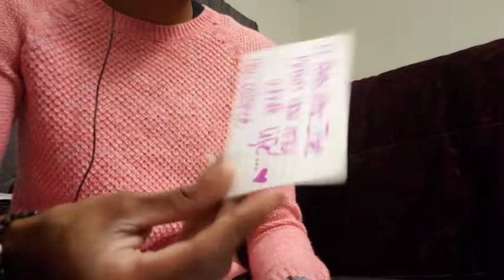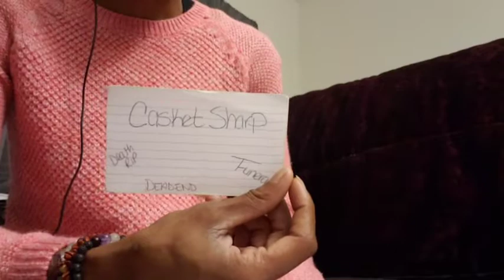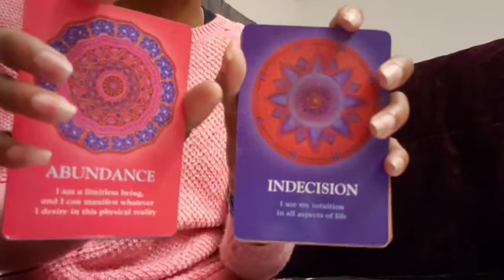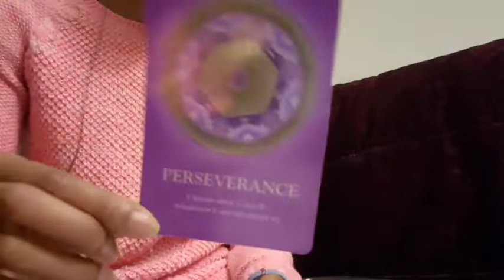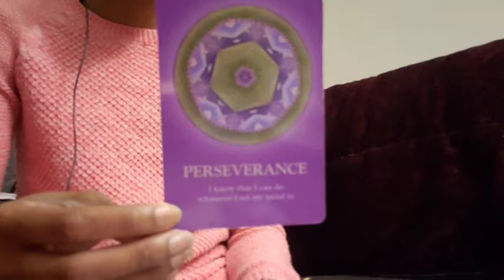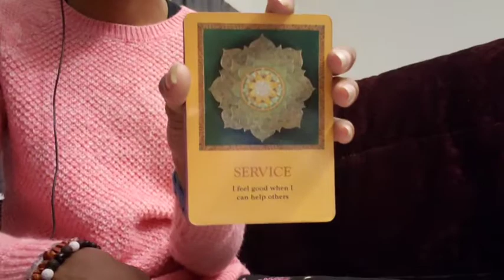Taurus ♉ Spirit Said...5/27/2022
General Message...next 7 days

Personals CLOSED